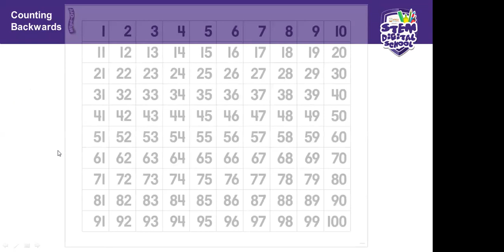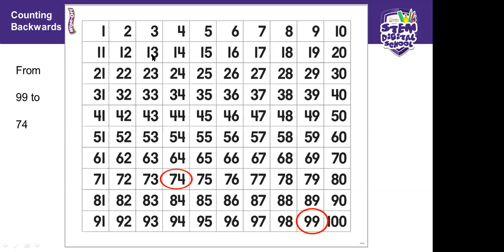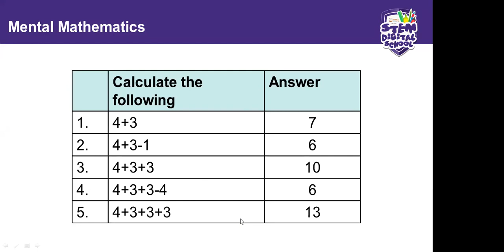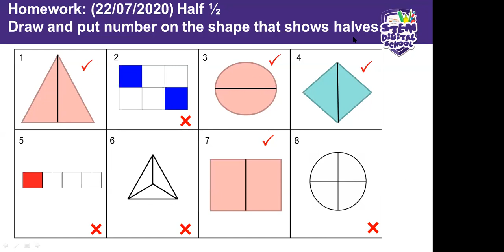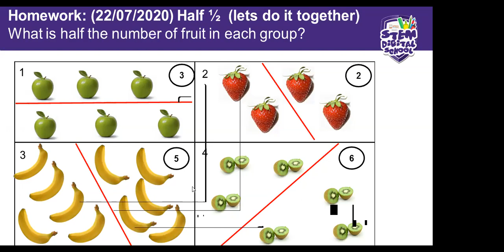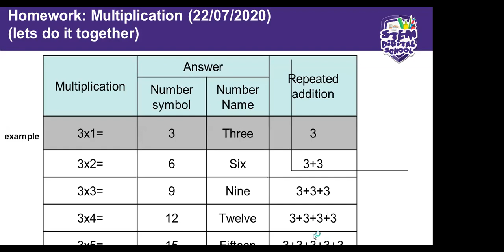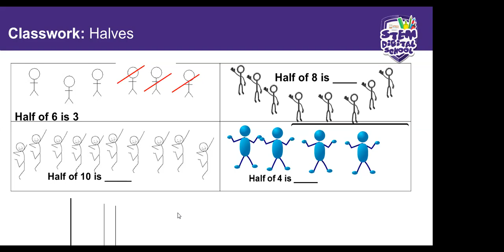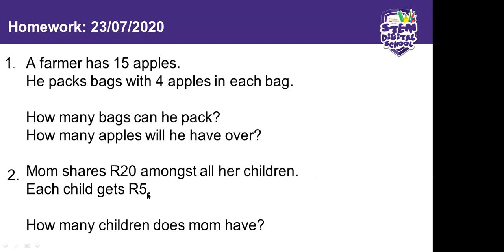Grade 2 - Maths | 23 July 2020 | Revision and Fractions